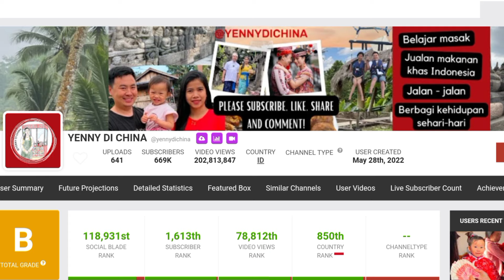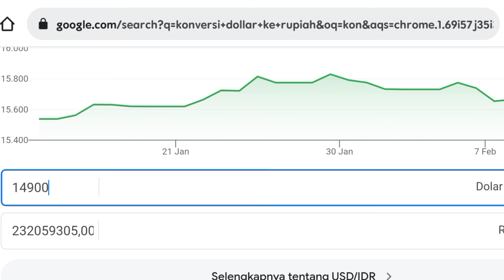YENNY DI CHINA BELI MOBIL BARU BERSAMA SUAMI DARI GAJI YOUTUBE!? YENNY TERBARU